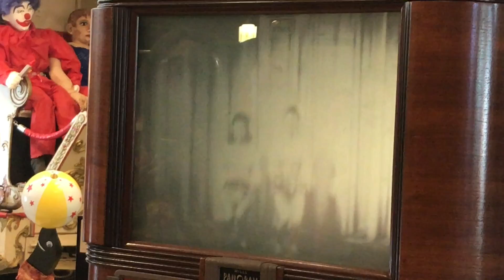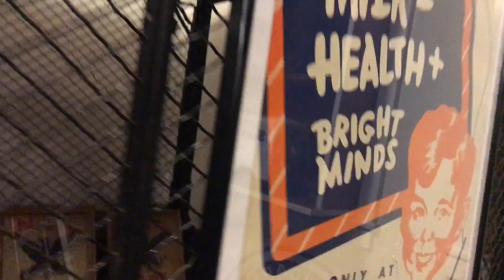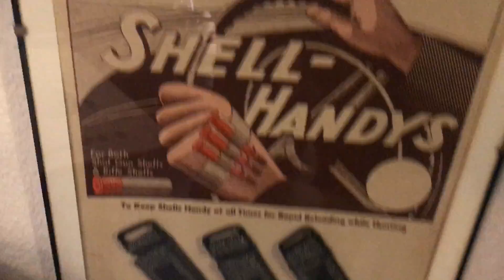ROAD TRIP TO SAN FRANCISCO WITH MARTY